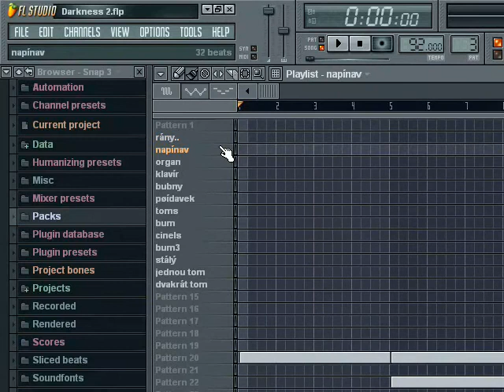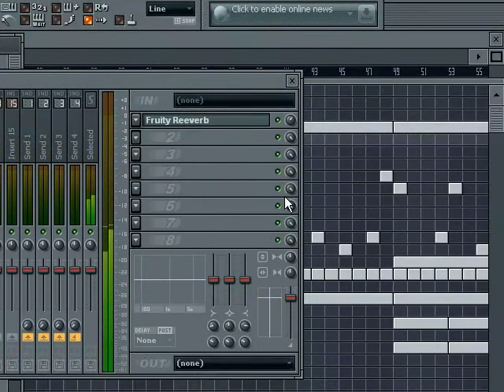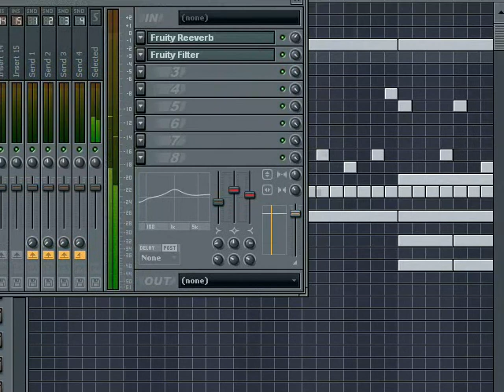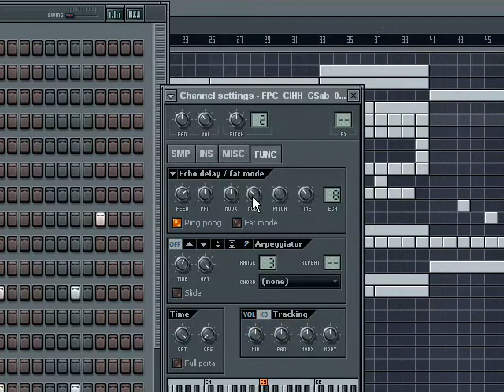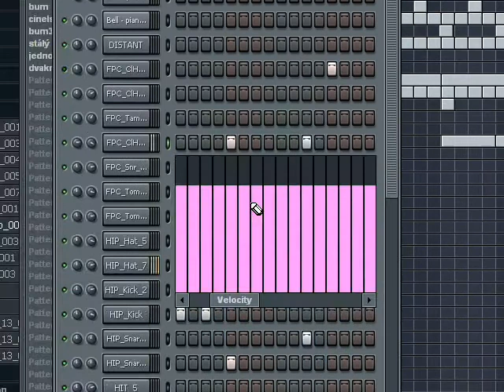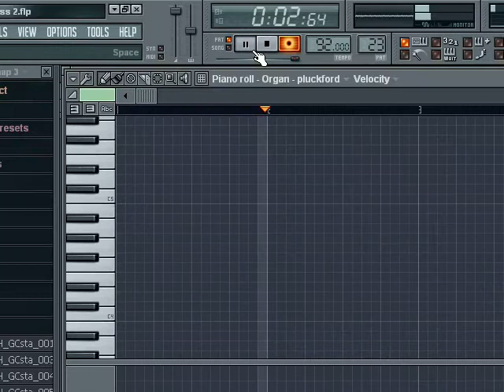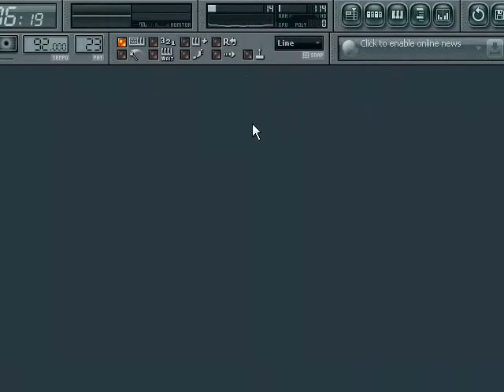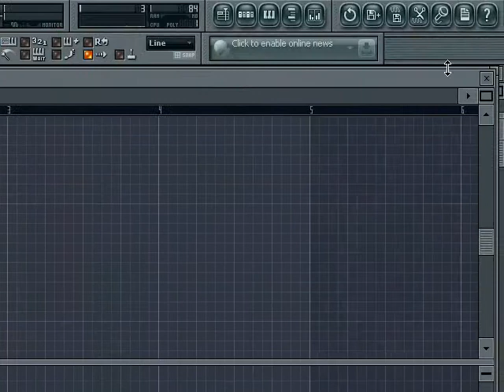Základní manuál na FruityLoops Studio (2. část)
Menší opáčko, efekty, tlačítka, aplikace